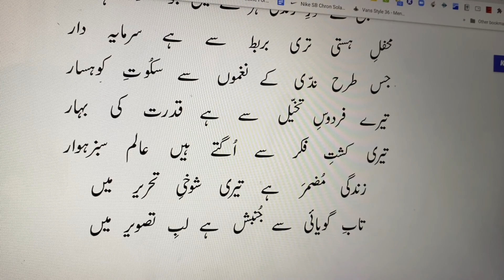Mehfil-e-Hasti Teri Barbat Se Hai Sarmayadarr | Mirza Ghalib | محفلِ ہستی تری بربط سے ہے سرمایہ دا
BangDra, Tashreeh,S 2,  Allama Iqbal,

محفلِ ہستی تری بربط سے ہے سرمایہ دار
جس طرح ندّی کے نغموں سے سکُوتِ کوہسار
تیرے فردوسِ تخیّل سے ہے قدرت کی بہار
تیری کشتِ فکر سے اُگتے ہیں عالم سبزہ وار
زندگی مُضمرَ ہے تیری شوخیِ تحریر میں
تابِ گویائی سے جُنبش ہے لبِ تصویر میں
نُطق کو سَو ناز ہیں تیرے لبِ اعجاز پر
محوِ حیرت ہے ثریّا رفعتِ پرواز پر
شاہدِ مضموں تصّدق ہے ترے انداز پر
خندہ زن ہے غنچۂ دلّی گُلِ شیراز پر
آہ! تُو اُجڑی ہوئی دِلّی میں آرامیدہ ہے
گُلشنِ ویمر* میں تیرا ہم نوا خوابیدہ ہے
لُطفِ گویائی میں تیری ہمسری ممکن نہیں
ہو تخیّل کا نہ جب تک فکرِ کامل ہم نشیں
ہائے! اب کیا ہو گئی ہندوستاں کی سر زمیں
آہ! اے نظّارہ آموزِ نگاہِ نکتہ بیں
گیسوئے اُردو ابھی منّت پذیر شانہ ہے
شمع یہ سودائیِ دل‌سوزیِ پروانہ ہے
اے جہان آباد! اے گہوارۂ عِلم و ہُنر
ہیں سراپا نالۂ خاموش تیرے بام و در
ذرّے ذرّے میں ترے خوابیدہ ہیں شمس و قمر
یوں تو پوشیدہ ہیں تیری خاک میں لاکھوں گہر
دفن تجھ میں کوئی فخرِ روزگار ایسا بھی ہے؟
تجھ میں پنہاں کوئی موتی آبدار ایسا بھی ہے؟